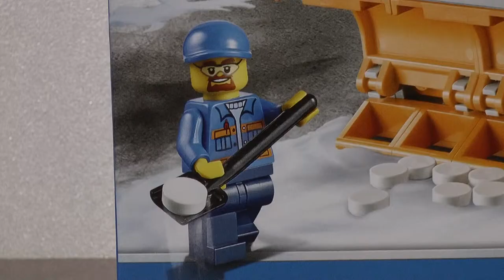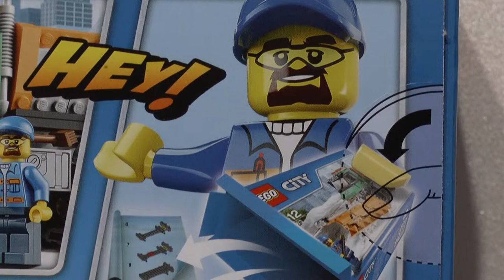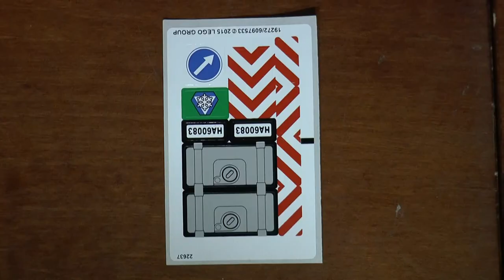LEGO City 60083 Snowplough Truck